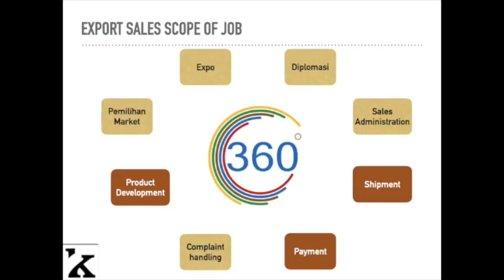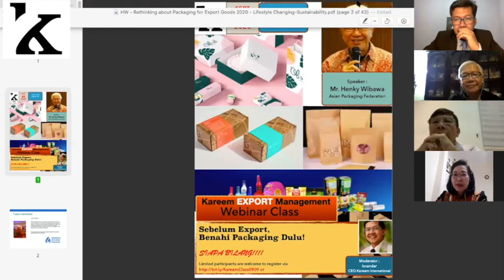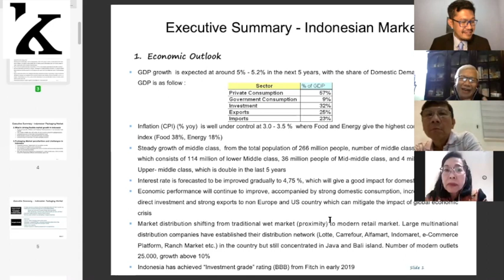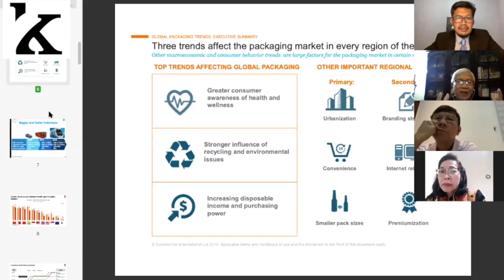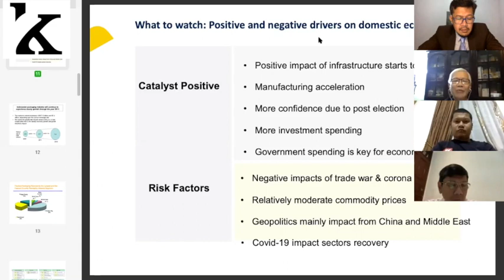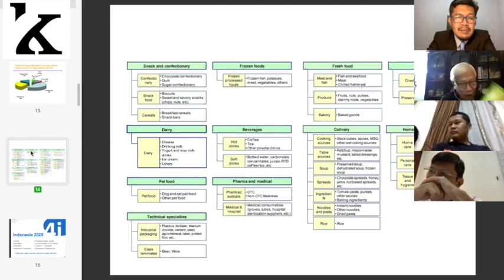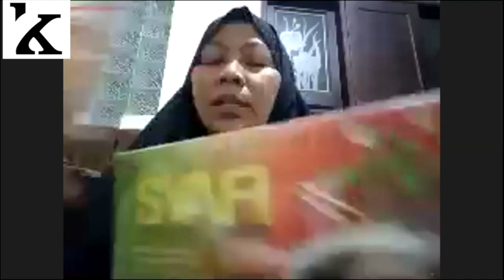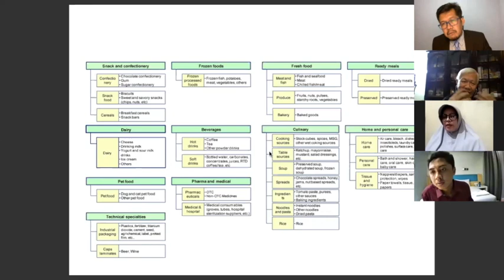Benahi Packaging Dulu Sebelum Export, SIAPA BILANG !!! Video 1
This video is about Packaging; siapa bilang!